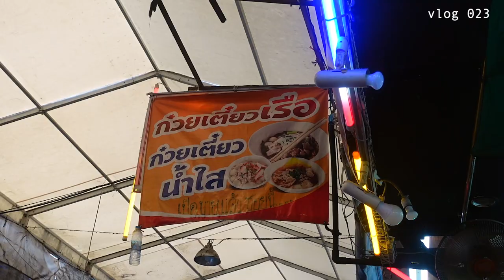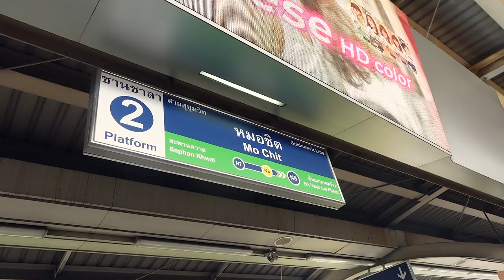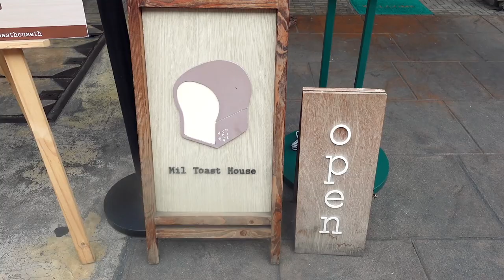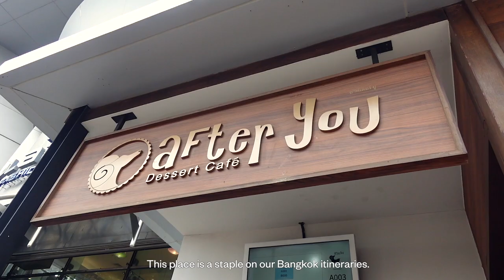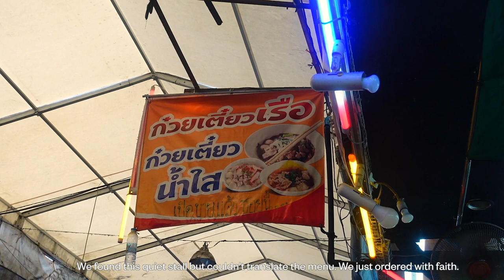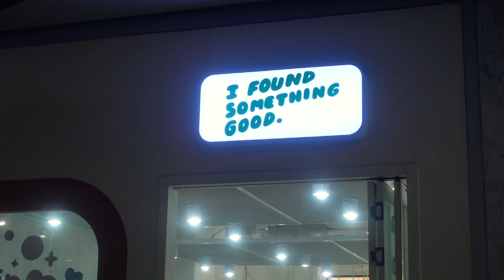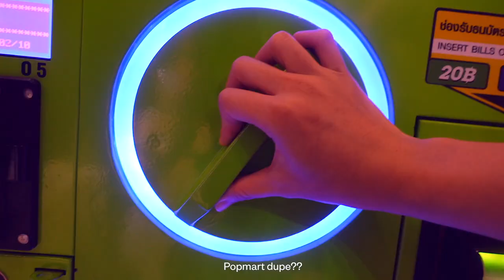Bangkok travel vlog | markets, thai local food, cafe hopping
HELLOO!! Time really flies by, I didn't realise it's been a month since the last vlog :((
We visited Bangkok last month and I took my vlogging camera with me this time!
I hope this video inspires you, gives you some ideas for your travel itinerary or just entertains you.
- Beautrice
Some places we visited:
Siam Square (plus Found Something Good & Daddy and the Muscle Academy), CentralWorld, Platinum Mall, Chatuchak Weekend Market, Jodd Fairs, After You Cafe, Bubble in a Forest Cafe, Mil Toast House

Chapters:
00:00 Introduction
00:40 Chapter 1: Bangkok Sights
01:45 Chaper 2: Cafes
05:12 Chapter 3: Local Thai Food
06:45 Chapter 4: Markets & Shopping
09:19 Ending